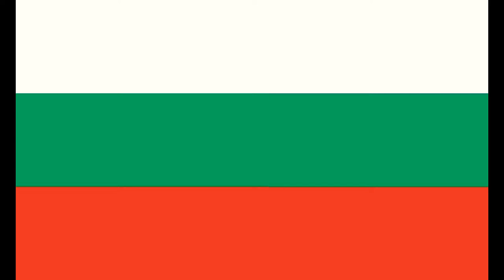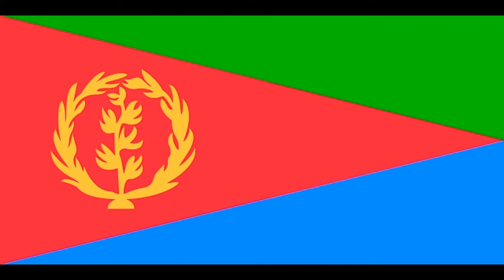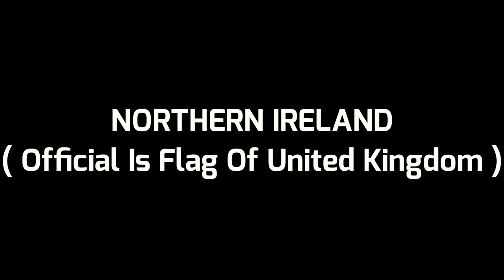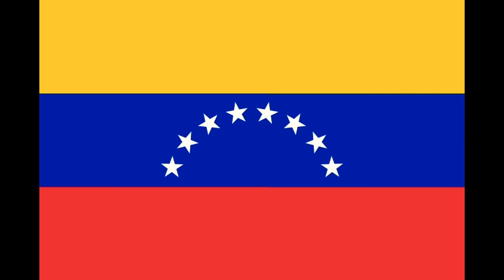Mengenal 254 Bendera Dunia || Maret 2020 || UPD91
TheFatRat

alat perekam layar DU RECORDER
Jika ingin download simak link ini

jika ingin aplikasi kine master unlock
simak link ini 👇👇

Ust. Quick one trik Cara ber investasi di toko pedia ala reksadana

Sangat di rekomendasikan buat teman teman yang lagi kebanyakan duit nganggur
Dari pada di simpan di bank tidak menghasilkan tapi malah berkurang hehee

Aplikasi / apk Tokopedia

Membersihkan hewan sapi, bebek, angsa, ayam, gajah, simpanse, kucing, kuda, buaya, orang utan.